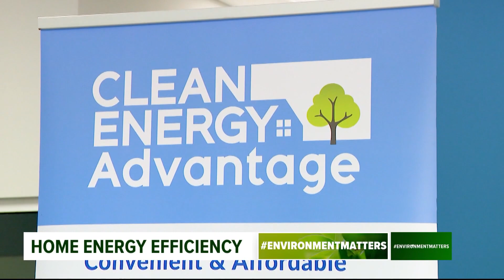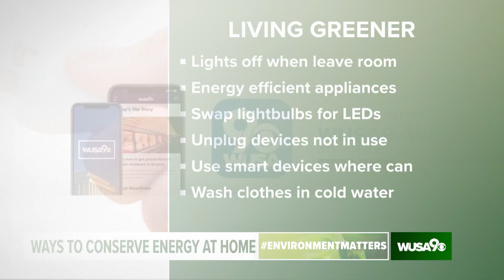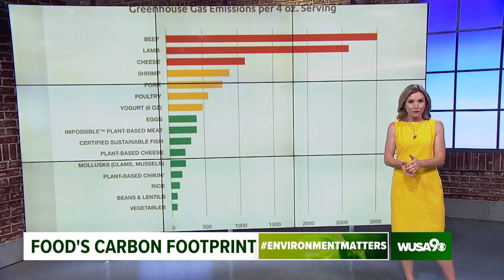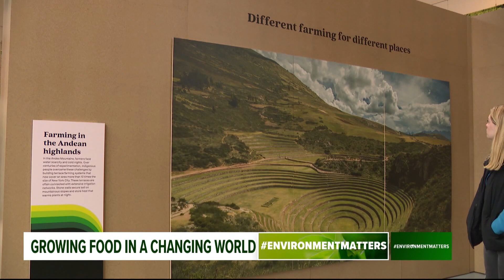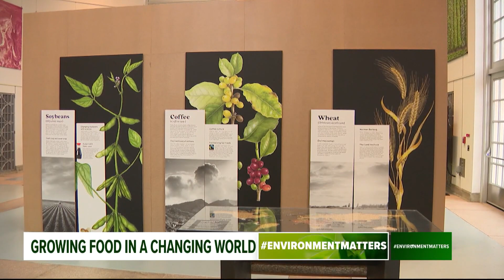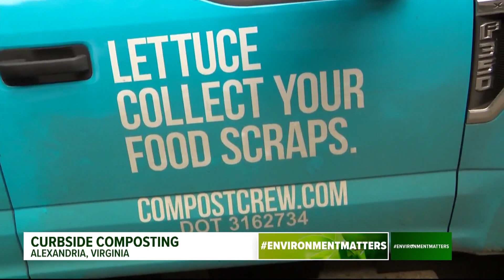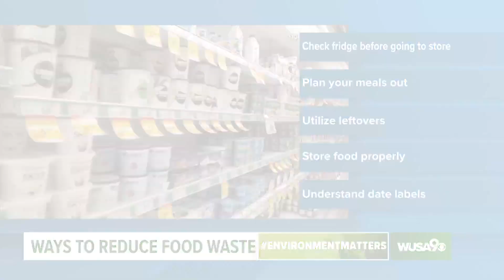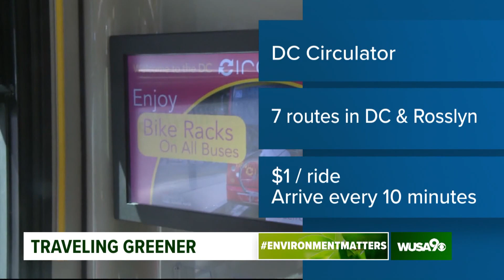Living Greener Special | Environment Matters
In this WUSA9 Special Report - Living Greener- Meteorologist Kaitlyn McGrath and others explore some great resources to help you live a greener life!